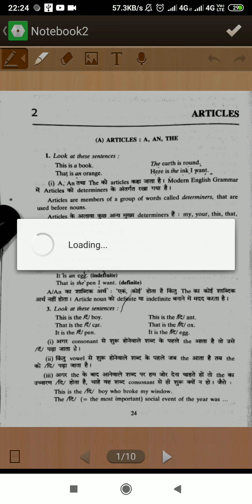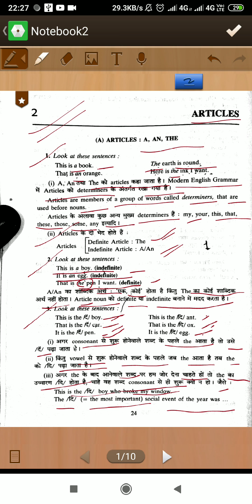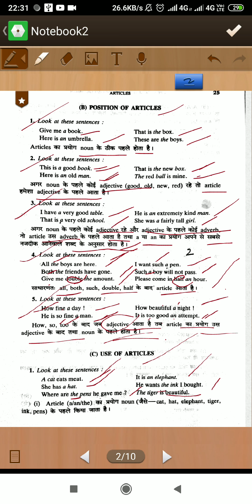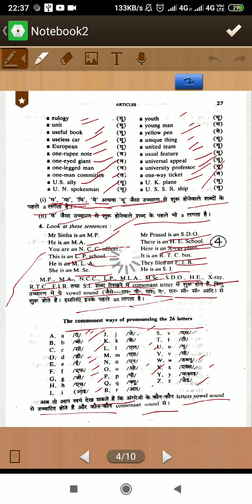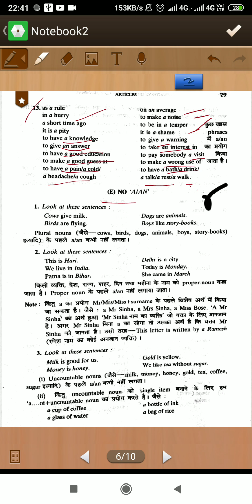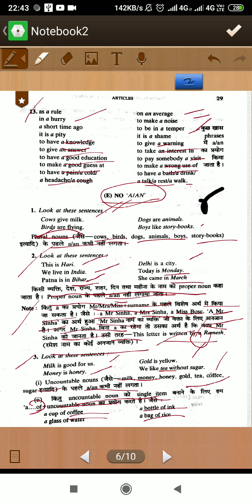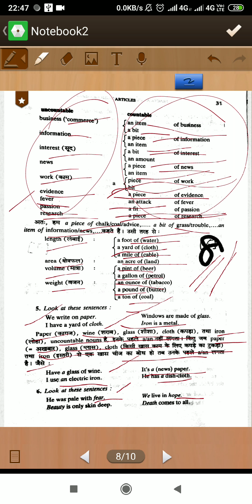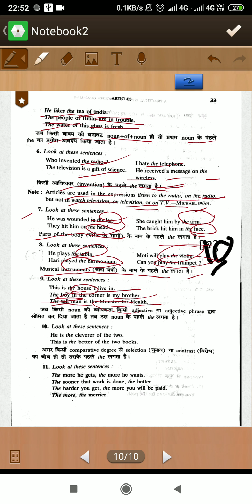Upsc # general english topic no. 1 ARTICLES : A, AN, THE